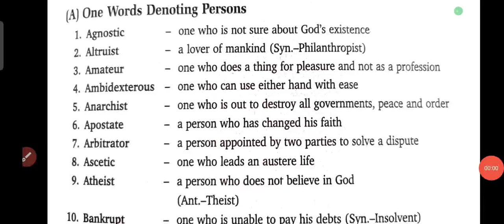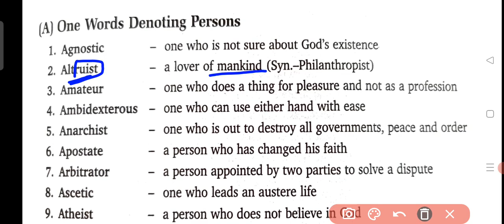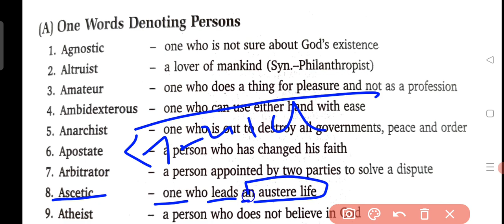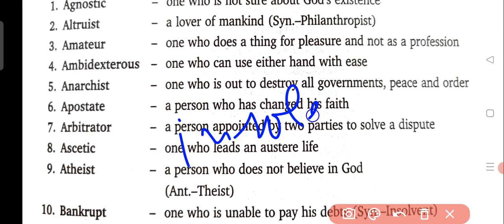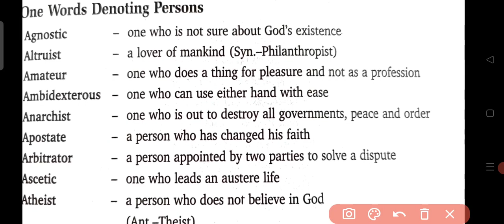One word substitutions कैसे याद करे?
One word substitutions with hindi explanation for all competitive exams

your questions

What is one word substitution in English subject?

What is one word substitution in technical English?

What is a list of books and articles one word substitution?

What is one word substitution study of words?

What is an example of a one word substitution?

What is an example of a substitution word?

What is the formula of substitution method?

What is an example of substitution test?

What is the importance of one word substitution with examples?

What is a one word substitution Class 7?

What are idioms for Class 7?

What is an example of substitution in words?

How do you memorize one word substitution?